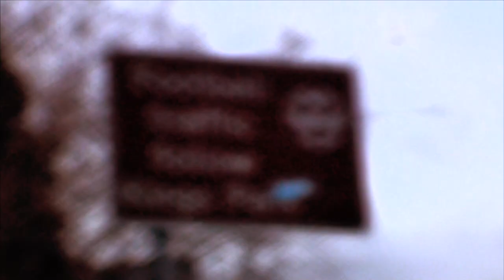Eddie Howe - The Return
A short documentary about the sensational return to AFC Bournemouth of Eddie Howe, originally published on Cherries Player, AFC Bournemouth's premium video service.

The documentary scooped £16,666 for the Cherries, after it was judged to be the finest five minute offering from any club in the Football League, as well as npower League One.

Entries were marked on editorial worth, production quality, originality and the overall level of content that each club had to offer.

Created by Max Fitzgerald and Jordan Clark.
Voiceover and interviews by Jordan Clark.
Additional footage by Paul Wickens.